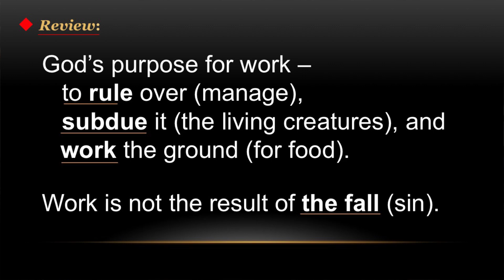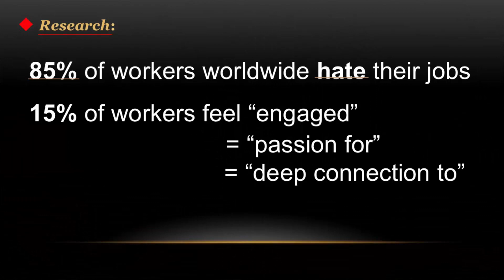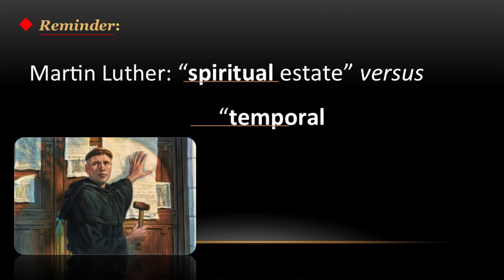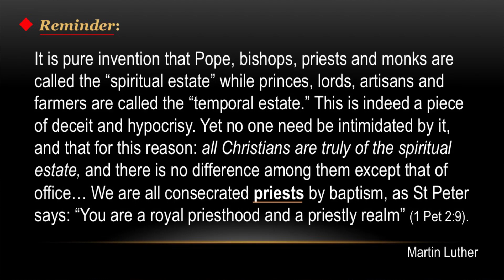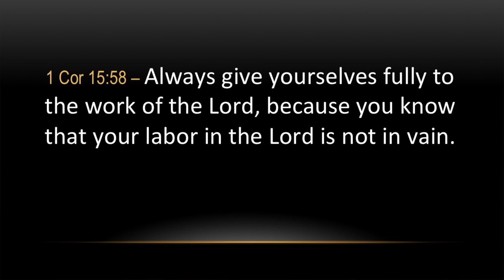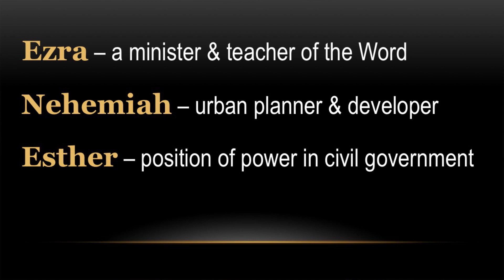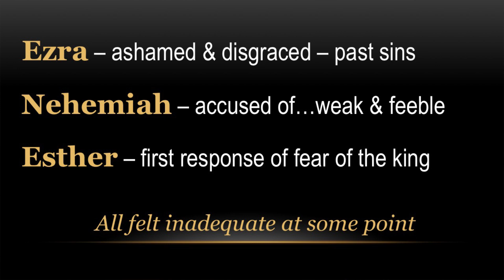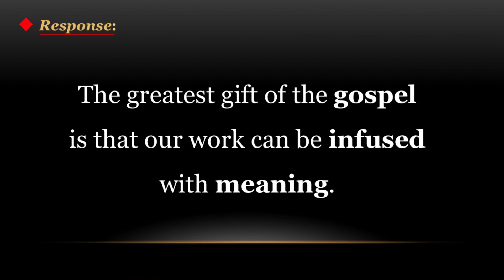Work and Being Light – Arnell Motz – IEC – November 10, 2019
Work with Purpose Series – Part 2
1 Peter 2: 5, 9; 1 Corinthians 15: 58